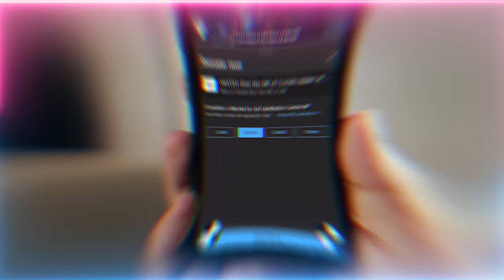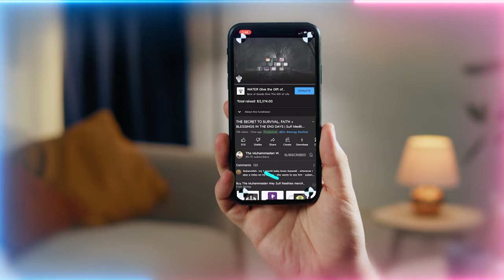Are you Spiritually Anchored to the Islands of Light?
Don't let satan manipulate your mind and fool you to cut the anchors in your life. Contemplate and activate your heart to understand what's keeping you grounded to the spiritual path and your guide.

Video Chapters :
00:00 Control the mind and activate the heart
01:52 Awliya (saints) are like islands. Keep your boat anchored onto them
03:57 Conditions in our life are actually anchors, don’t let satan fool you to cut them
11:03 Don’t be concerned about the island, only be concerned about your own boat in this storm
13:01 Awliya actually pray for more anchors to go deeper into their connection
14:42 The spiritual power of an ant is the result of its big heart vs its head
19:23 We have more spiritual power but have befallen to the manipulation of the jinn kingdoms
22:16 Counter satans attack upon the mind through these practices
23:58 Strongly anchor yourself and develop your spiritual ability to survive the last days

Recorded : 20231005